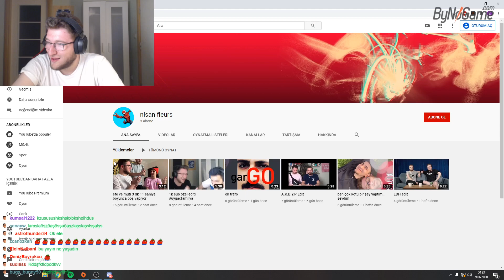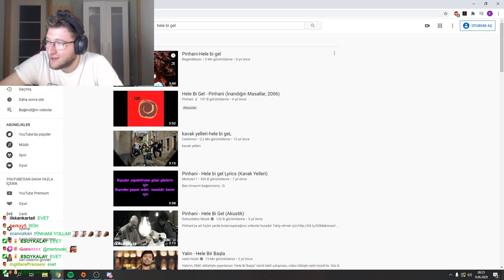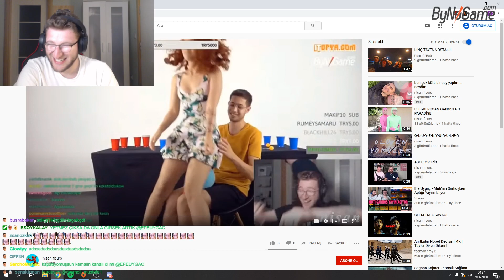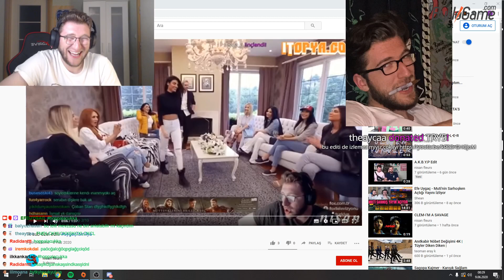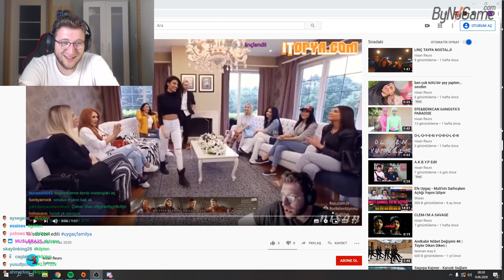Efe Uygaç - Kendine Müzisyen ile 'Yeni Twitch Telif Hakkı' Hakkında Konuşuyor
efe uygaç bir inci,
efe uygaç bir sus,
efe uygaç bir avrupa,
berkcan güven efe uygaç bir gün,
bir inci yarışma efe uygaç,
efe uygaç izliyor bir inci,
efe uygaç beşi bir yerde,
efe uygaç film gibi oyun,
efe uygaç ile marvel sohbetleri,
efe uygaç ile detroit,
efe uygaç ile trend show,
efe uygaç ile detroit become human,
efe uygaç ile marvel,
efe uygaç ile the complex,
efe uygaç ile detroit become human #8,
efe uygaç işte benim stilim,
efe uygaç twitch işte benim stilim,
efe uygaç izliyor işte benim stilim,
efe uygaç deli mi ne,
efe uygaç deli mi ne izliyor,
efe uygaç yanmayalim mi ertan,
efe uygaç ağır oldu,
efe uygaç twitch ağır oldu,
efe uygaç kısmetse olur,
efe uygaç kısmetse olur kavga,
efe uygaç sadece türk komedi,
efe uygaç tek tek,
efe uygaç yok zebra geldi,
efe uygaç var mısın yok musun,
efe uygaç hevesim yok,
efe uygaç senin beynin yok,
efe uygaç yarınım yok,
efe uygaç az önce ne izledik,
efe uygaç filme gitmeden önce,
kendine müzisyen gel beri,
kendine müzisyen bir tek dileğim var,
kendine müzisyen bir derdim var,
kendine müzisyen bir zamanlar,
kendine müzisyen bir kızın,
kendine müzisyen bir bulut olsam,
kendine müzisyen bir yok oluş hikayesi tepki,
kendine müzisyen bir gün bir sahabe,
kendine müzisyen bir yok oluş hikayesi,
kendine müzisyen 360 derece video,
kendine müzisyen gürhan kolay değil,
kendine müzisyen şaka gözlüğü değil,
kendine müzisyen kolay değil,
kendine müzisyen iyi biri değil,
kendine müzisyen araba değil,
kendine müzisyen umrumda değil,
kendine müzisyen mal değil renk körü,
kendine müzisyen zor değil,
kendine müzisyen boşluğa doğru,
kendine müzisyen ile boşluğa doğru,
kendine müzisyen bırakman doğru mu,
kendine müzisyen boşluğa doğru izliyor,
kendine müzisyen boşluğa doğru 1,
kendine müzisyen aslan gibi,
kendine müzisyen yılan gibi,
kendine müzisyen film gibi oyun,
kendine müzisyen ölüm gibi,
kendine müzisyen kum gibi,
kendine müzisyen ile gta 5,
kendine müzisyen ile rocket league,
kendine müzisyen ile blind id,
kendine müzisyen ile a way out 06 kasım part 5 w/jrokez,